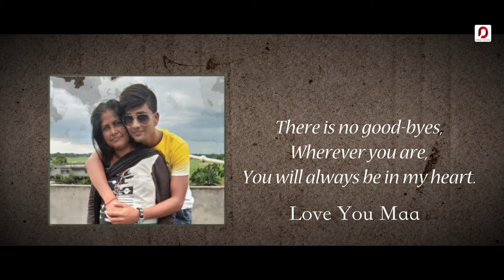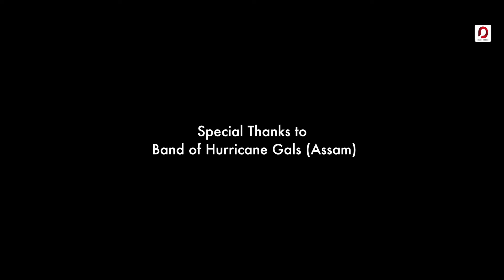Kothai Tui Bol - Dipankar Sarkar | Makbul | Satabdi | New Bengali Song 2019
Amazon.com/Amazon Prime Music

♬ AUDIO CREDITS ♬

Song - Kothai Tui Bol
Singer, Lyrics - Dipankar Sarkar
Music, Mix & Mastered by - Mamoni Kalita

▣ VIDEO CREDITS ▣

Direction & Choreography - James
Cast - Makbul & Satabdi
Editing & Aerial - Nayanmoni Boro
Camera - Amar Kalita
MUA - Sabbir Alom
Costume Design - Riyan Kamal

● AVAILABLE ON ●